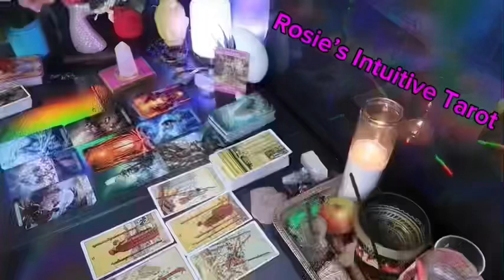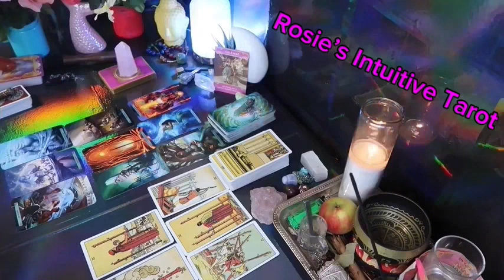SAGITTARIUS ❤️ANY DAY NOW THIS PERSON CONFESSES TO WHAT YOU ALREADY KNOW💗🤯END OF OCTOBER LOVE TAROT🔥